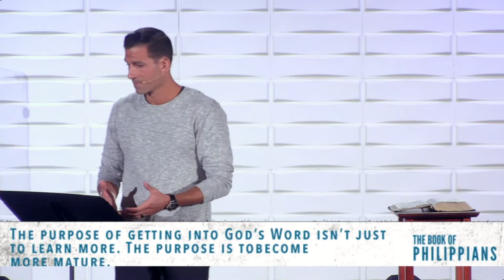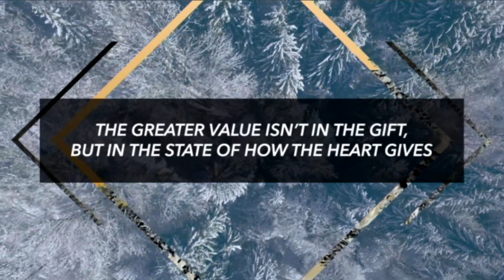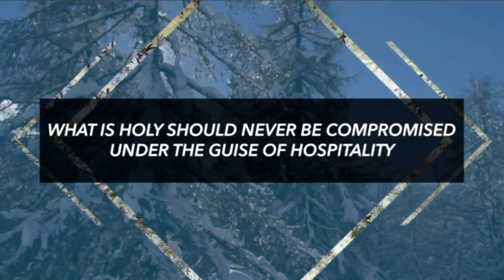Review to Renew Philippians Chapter 4 | Matthew Maher